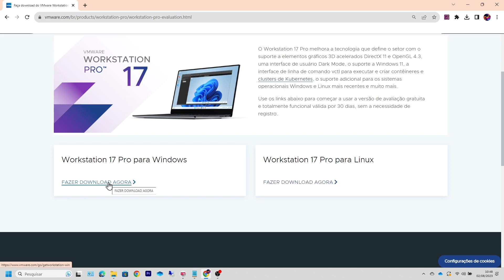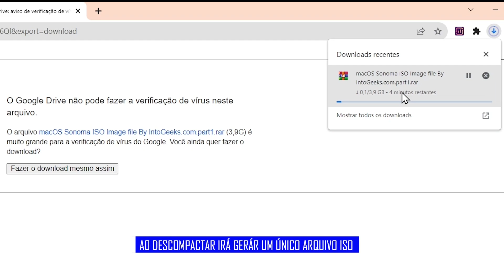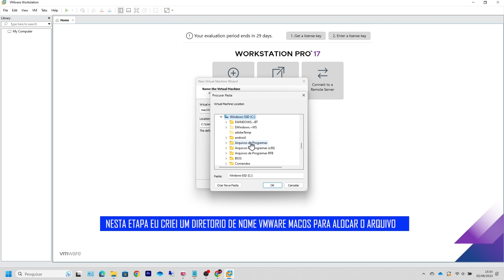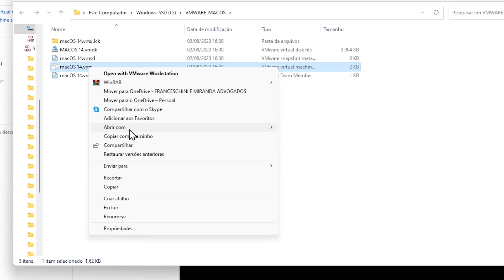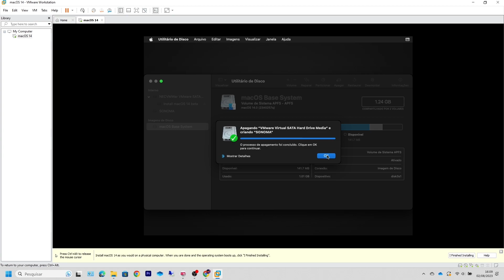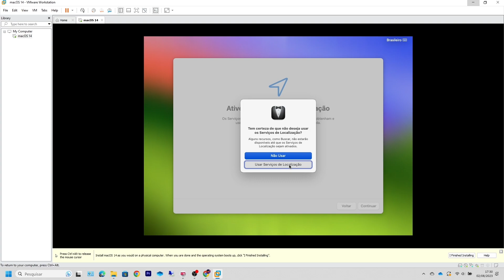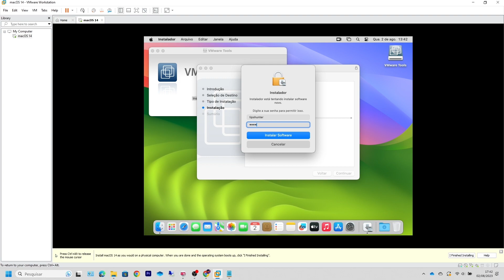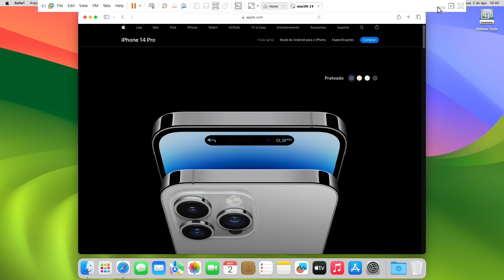Instale o MacOS 14 Sonoma na VMWARE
Bem-vindo ao nosso canal de tecnologia! Aqui, oferecemos dicas e truques através de tutoriais técnicos passo a passo para ajudá-los a descobrir e aprender a usar as últimas ferramentas de tecnologias.

Você está procurando uma maneira fácil e rápida de CONHECER o macOS 14 ? Então você veio ao lugar certo! Neste tutorial apresento passo a passo como instalar o macOS 14 em uma VMware. Com nosso guia completo, você poderá ter o sistema da Apple em sua máquina virtual de forma fácil.
Se gostou, deixe seus comentários!!

Ou
link alternativo - 4 PARTES

PROPRIEDADES DA CONFIG
smc.version = "0"

Aprenda a instalar o macOS 14 em uma VMware
Descubra como ter o macOS 14
MacOS no Windows11
Instale o MacOS na VMWARE